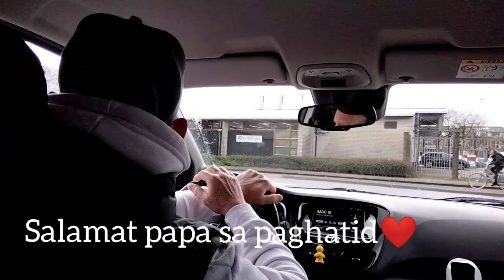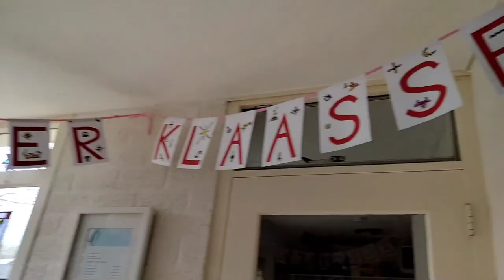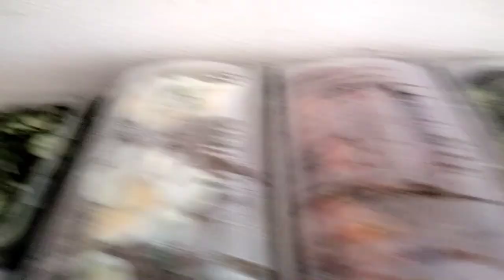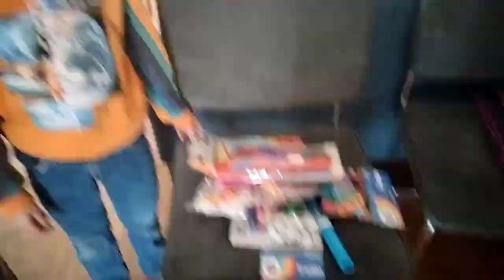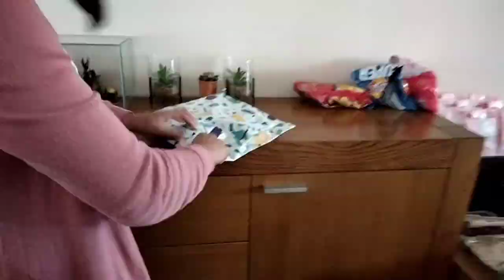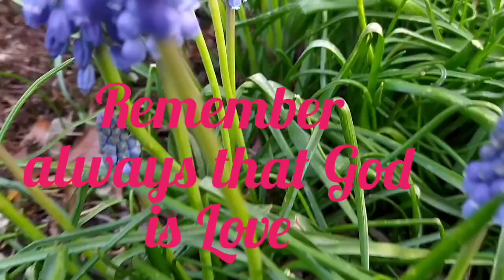My little Ms Dutch went to party with Momshie Amor ❤️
fifth birthday of BFF Wennefer ...at Beuningen Netherlands ...Melody Meriah Geurts Vlog .